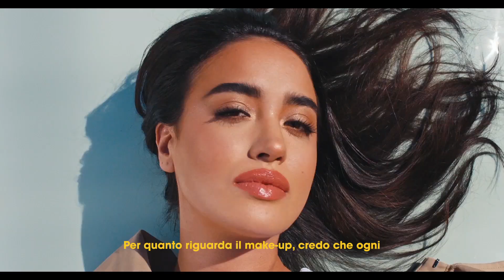Sephora Unlimited Story - Rihanna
"Volevo che le donne si sentissero incluse. Donne di ogni età, taglia, colore, religione e cultura."
@rihanna ci ha raccontato la sua Unlimited Story.
Qual è la tua?